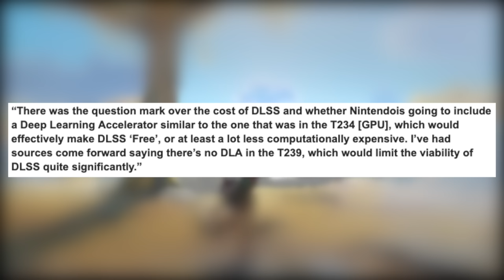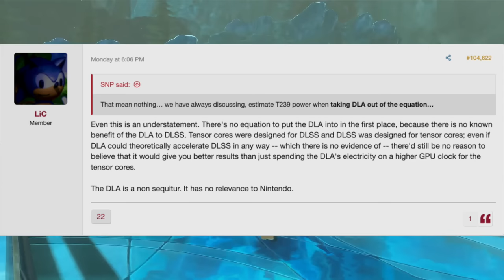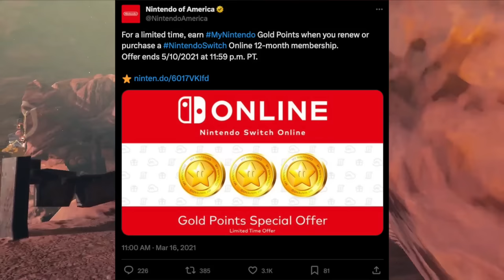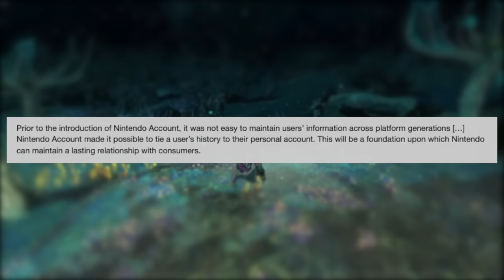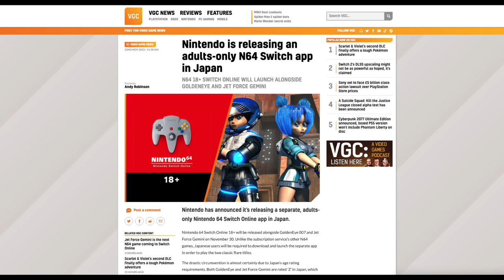News for Nintendo Switch 2 Arrives & NSO is Going 18+!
We have some pretty big updates to Nintendo Switch 2 today, as well as some refreshing yet strange news for Nintendo Switch Online!

Thank you everyone for your continued support!
Sources:
00:00 - Intro
01:04 - Update to a MASSIVE Feature Set for Nintendo Switch 2!
07:42 - Switch 2 to be Revealed March 2024?!
10:28 - New Game Heading to Nintendo Switch Online
11:18 - Nintendo is Adding an Nintendo Switch Online 18+ App!